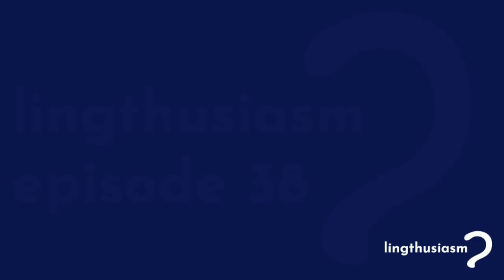38: Many ways to talk about many things - Plurals, duals and more (Fun Linguistics Lecture)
In English you have one book, and three books. In Arabic you have one kitaab, and three kutub. In Nepali it’s one kitab, and three kitabharu, but sometimes it’s three kitab.

In this episode of Lingthusiasm, Gretchen and Lauren look at the many ways that languages talk about how many of something there are, ranging from common distinctions like singular, plural, and dual, to more typologically rare forms like the trial, the paucal, and the associative plural. (And the mysterious absence of the quadral, cross-linguistically!)

It’s also our anniversary episode! We’re celebrating three years of Lingthusiasm by asking you to share your favourite fact you’ve learnt from the podcast. Share it on social media and tag @lingthusiasm if you’d like us to reshare it for other people, or just send it directly to someone who you think needs a little more linguistics in their life.

This month’s bonus episode was about reading fiction as a linguist! Check out our favourite recs for linguistically interesting fiction and get access to 30+ additional episodes if you’ve run out of lingthusiasm to listen to, by becoming a member on Patreon.